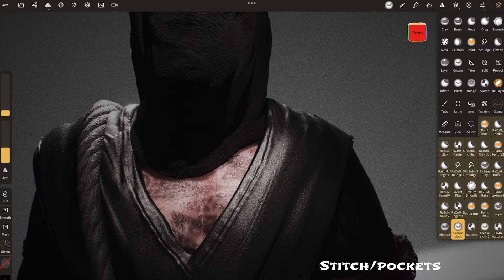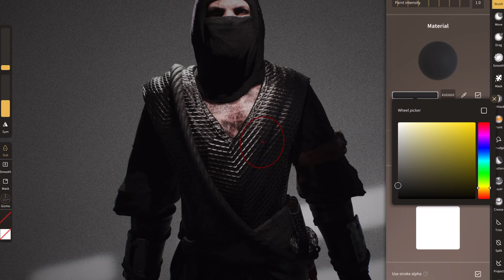RaZuM REALISTIC CLOTH PACK for (NOMADSCULPT)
This pack help you to easy create cloth in Nomad Sculpt! Also I made seamless normal maps for adding details for your cloth sculpt. Check this video preview for more details. I hope you like it!

In this pack you will find:

-CLOTH WRINKLES
-STITCHES
-POCKETS
-DAMAGE CLOTH
-BUTTONS

+BONUS SEAMLESS CLOTH NORMALS MAPS